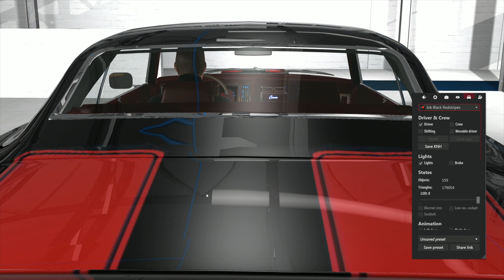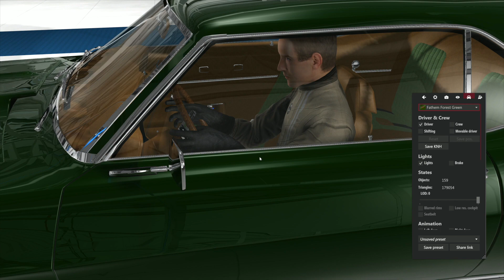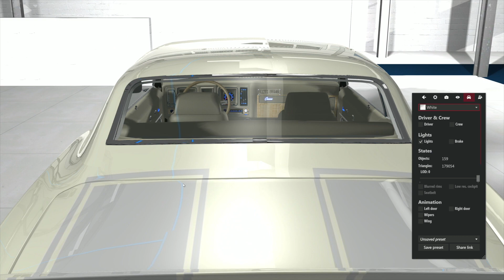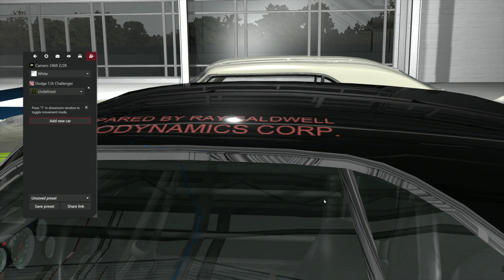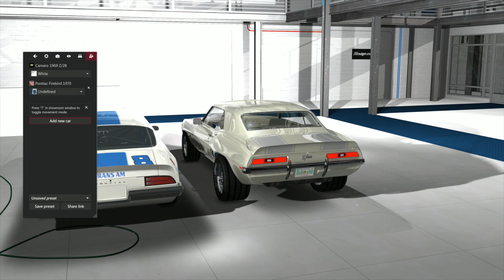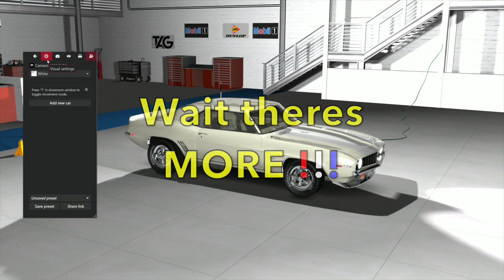Trackday on Nardo at Sunset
This video is about the newest cars being worked on and trackday on Nardo at sunset.Something I had never done before.Also the ACVR car pack is now a project under my wing to bring them to the street as pro-street cars.So far so good.Cheers guys.